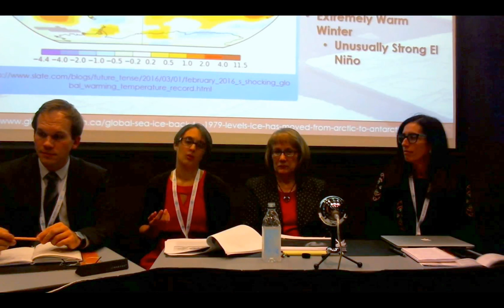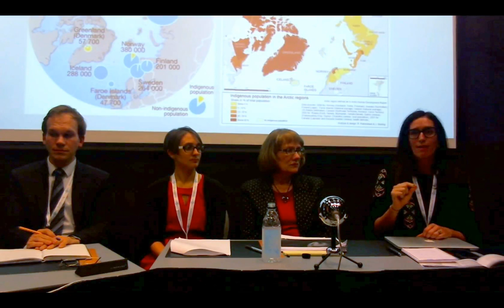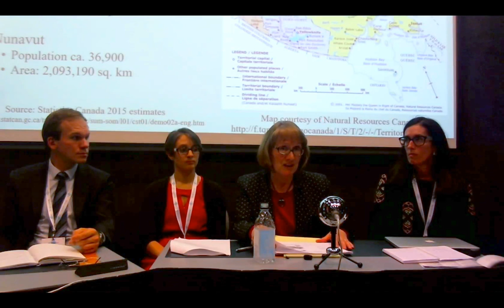Exploring the Nexus of Health and Climate Change in Arctic Indigenous Communities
The session will begin by exploring the fundamental role that the Arctic plays in not only global climate change, but in potentially altering global weather patterns which has particular consequences for Indigenous communities. Then, the connection between health and climate change will be examined through the lens of Arctic Indigenous communities in several Arctic states. Finally, the issue of sexual violence in Indigenous communities will be discussed with a focus on the US and Canada, providing additional context as we explore the challenging relationship between climate change and Indigenous health, both today and in the future.

Timeline:
2:26 Overview on the Arctic Summer College, Arne Riedel, Arctic Coordinator, Ecologic Institute, Berlin
12:18 Weathering the Weather, Mikayla Duarte, Student, Northland College
20:54 Indigenous Health and Climate Change in Circumpolar Regions, Carol Devine,
33:06 Local Initiatives to Reduce the Incidence of Sexual Assault in the North, Mary F. Ehrlander, Director Northern Studies, University of Alaska Fairbanks
46:03 Question and Answers with the audience, moderated by R. Andreas Kraemer, Senior Fellow, IASS, and Founder, Ecologic Institute